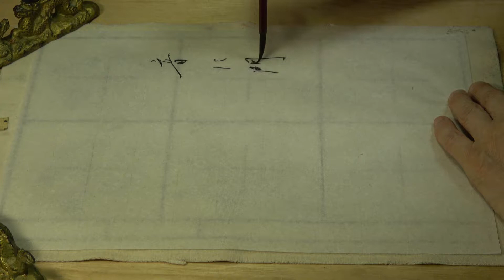kohoちゃん書道 百人一首（72）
百人一首（72）「音に聞く　高師の浜の　あだ波は　かけじや袖の　ぬれもこそすれ」を調和体で書きました。使用筆はイタチ毛の小筆です。懸腕法で書きました。

参考資料
：ドラえもんの百人一首を楽しもう（小学館）
：竹堂かな帖（野ばら社）
参考字典
：携帯かな字典（角川書店）